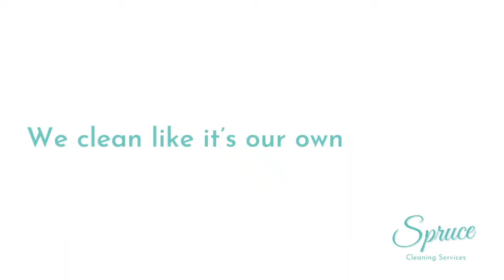Spruce Cleaning Services | Bathroom Cleaning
Since there is constant moisture present in bathrooms, it represents a suitable environment for bacterial reproduction.

Hire our Spruce Agents to ensure a comprehensive clean and safe bathroom.